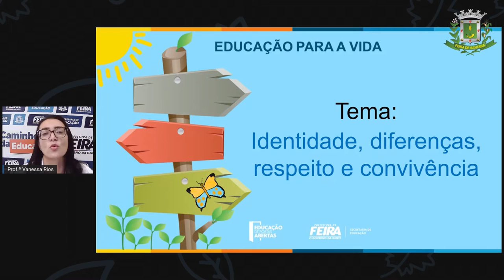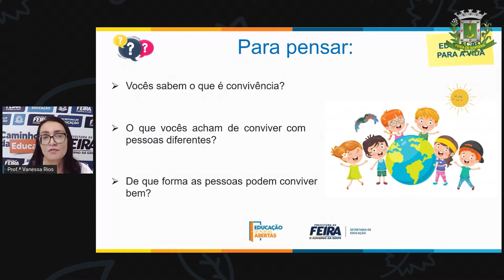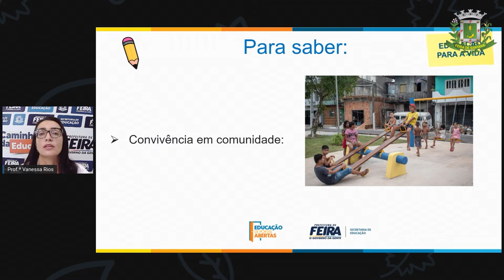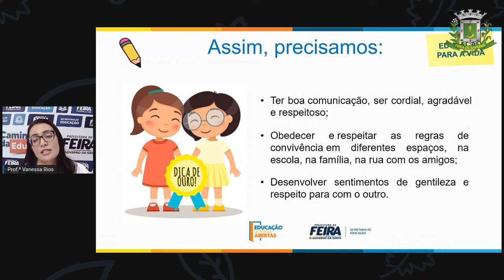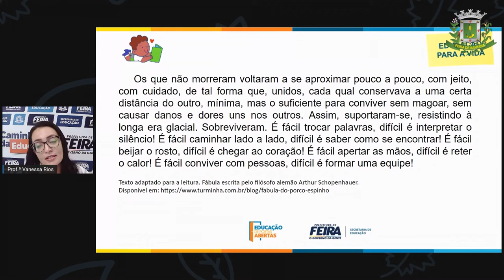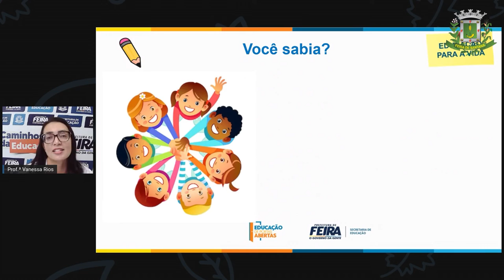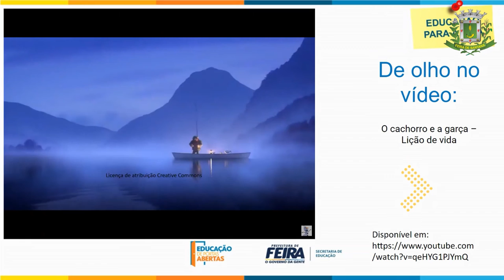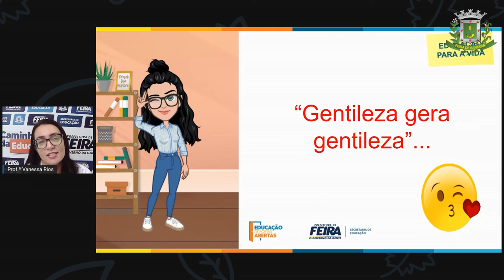5ºANO AULA 07 ACOLHIMENTO Identidade, diferenças, respeito e convivência VANESSA